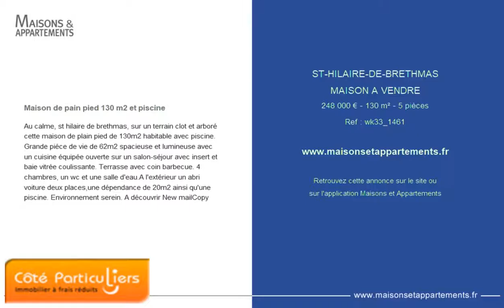ST-HILAIRE-DE-BRETHMAS - MAISON A VENDRE - 248 000 € - 130 m² - 5 pièces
Référence : wk33_1461

Maison de pain pied 130 m2 et piscine
Au calme, st hilaire de brethmas, sur un terrain clot et arboré cette maison de plain pied de 130m2 habitable avec piscine. Grande piéce de vie de 62m2 spacieuse et lumineuse avec un cuisine équipée ouverte sur un salon-séjour avec insert et baie vitrée coulissante. Terrasse avec coin barbecue. 4 chambres, un wc et une salle d'eau.A l'extérieur un abri voiture deux places,une dépendance de 20m2 ainsi qu'une piscine. Environnement serein. A découvrir New mailCopy

Cette annonce vous est proposée par l'agence COTE PARTICULIERS - ALES